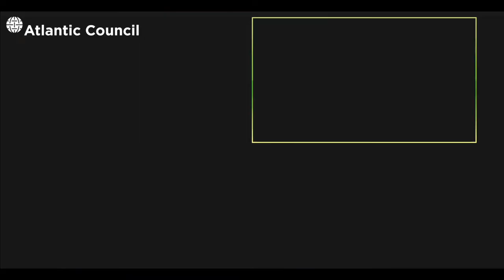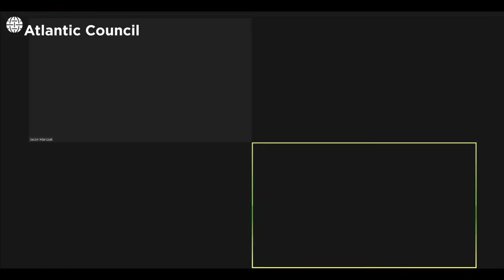ProactiveLAC: Un futuro digital para la prosperidad regional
La TransformaciónDigital puede ser la semilla de la RecuperaciónEconómica y crecimiento a largo plazo de AméricaLatina y el Caribe, y las alianzas público-privadas APPs serán un vehículo crítico que apoye esta transición. Por eso lanzamos la Coalición con el Sector Privado, encontrando nuevas sinergias para avanzar en Digitalización y otras prioridades de desarrollo crítico.

Conoce más y conéctate con el Presidente Mauricio Claver-Carone y líderes de Mastercard y Oracle en el evento del Latin America Center, ProactiveLAC: A digital future for regional prosperity.